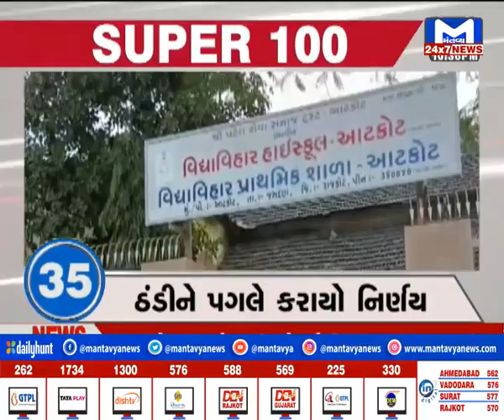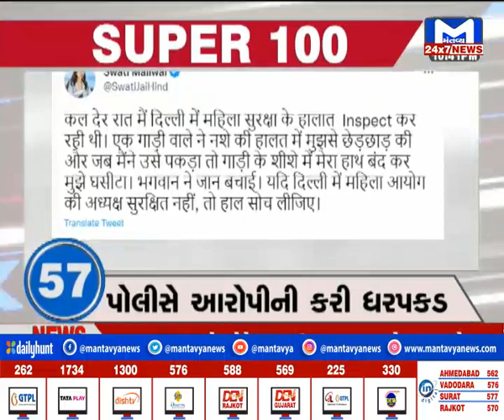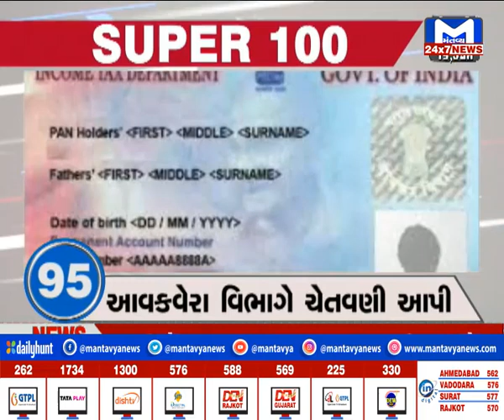જુઓ...SUPER 100 ।10.30 PM | MantavyaNews